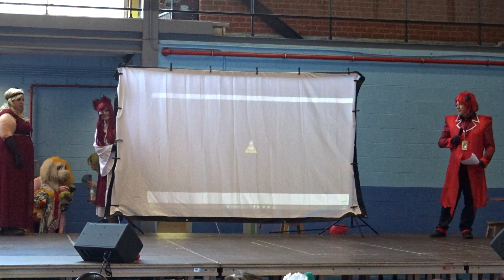Concours Cosplay #08 (amateur) - Man.Ga.Mes 2024